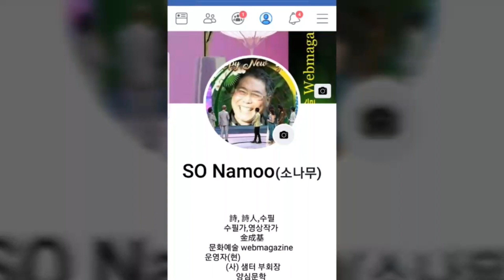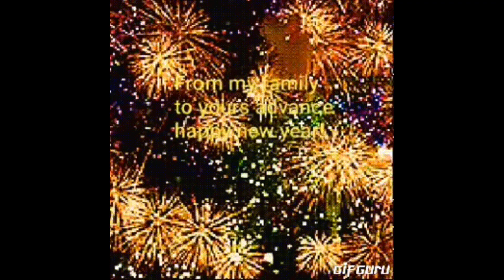기자와 어르신(2) 내 인생이 명품이 되게하라 소나무 松木, 詩人 金成基 - 낭송 한경동 교수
문화예술 Webmagazine 송목 김성기 시인 , 수필가, 영상작가